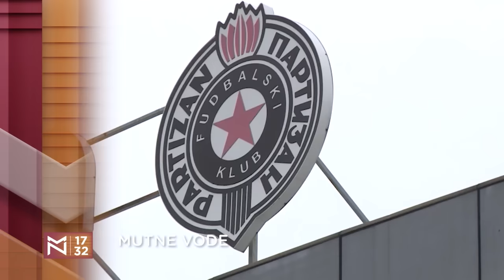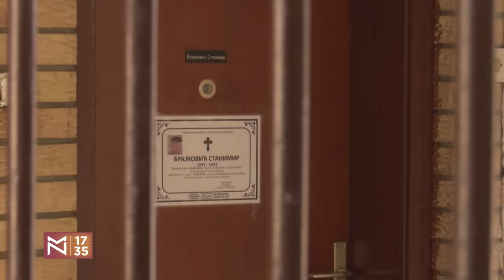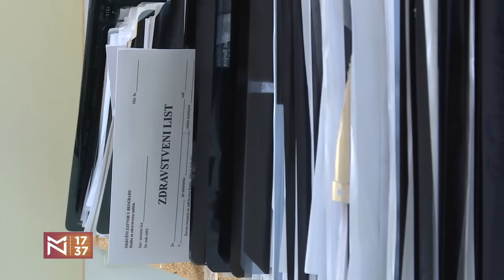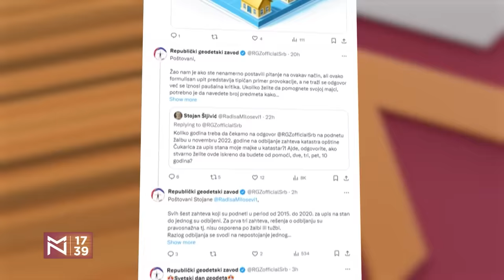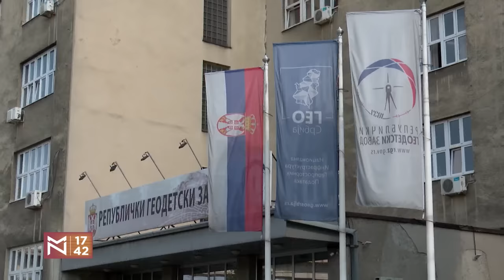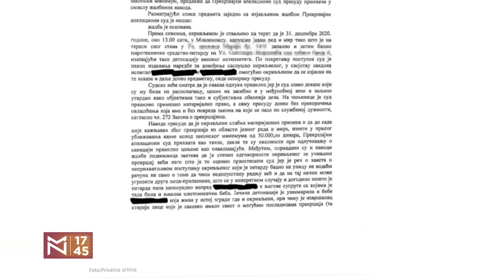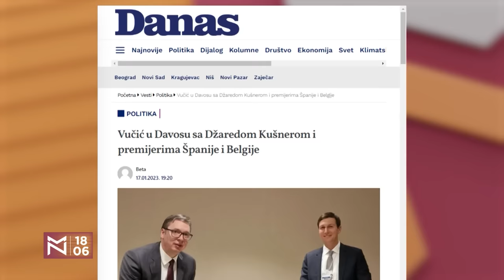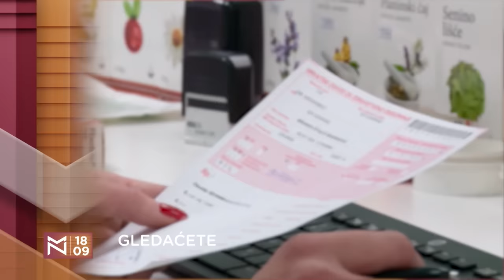Slobodan Georgiev o zatvorskoj i političkoj realnosti